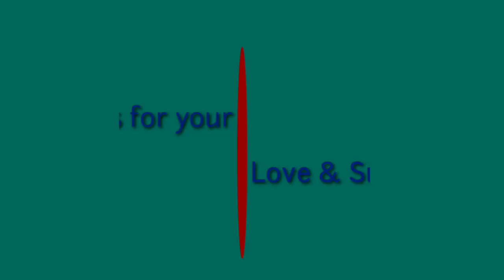Ghulam Nabi Azad talking to media at Kupwara North Kashmir pninews PNINEWS